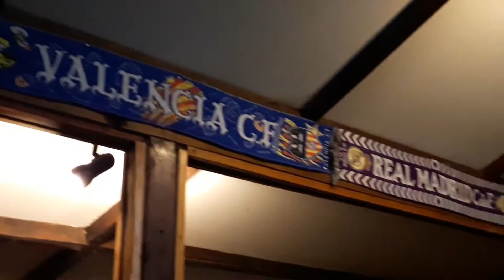LOSING MY RELIGION EN EL CHIRINGO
Una noche de despedida improvisada enel chirin de Caldelas, Tui, Pontevedra , Galicia, Spain, World, Universo